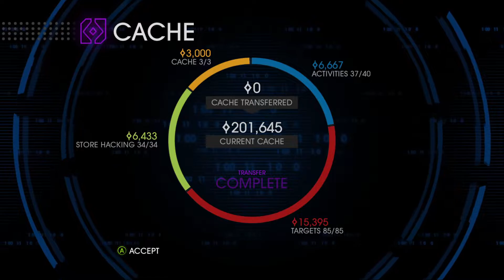Welcome Back, Johnny Gat! - Saint's Row 4 - Episode 11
The US President must save the Earth from alien overlord Zinyak using an arsenal of superpowers and strange weapons in the wildest open world game ever.

The epic conclusion to the game that changed all the rules! The Saints have gone from the crackhouse to the White House—but the Earth has been invaded and it’s up to you to free the world from Overlord Zinyak and his alien empire. With homies new and old by your side, and an arsenal of superpowers and strange weapons, you must save the world in the wildest open world game ever!